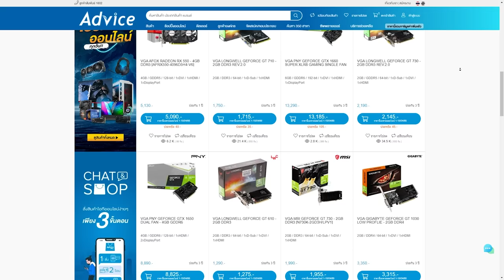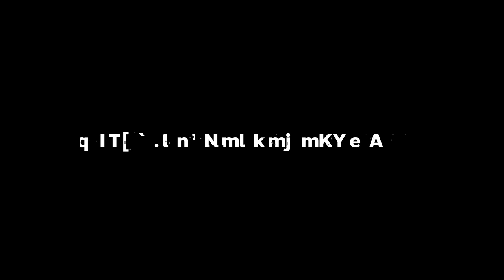เกิดใหม่อีกทีก็กลายเป็น Rank Rookie ไปซะแล้ว | Apex legends